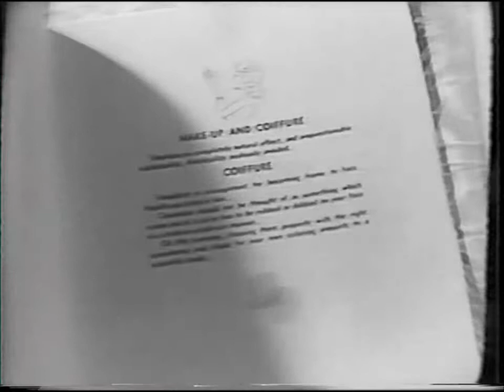Carole Landis & Sexy Models ~ The Powers Girl 1943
Carole Landis, Ann Shirley, and George Murphy in the 1943 comedy The Powers Girl - Please